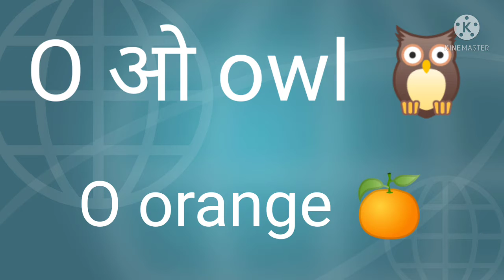phonics sounds for beginners (Nन to Z ज़)